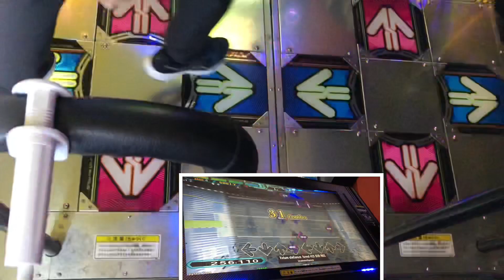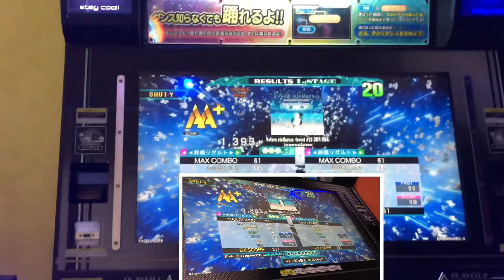AA【DDRA20PLUS】Votum stellarum -forest #25 DDR RMX-【WAVE】 DDR DDRA20PLUS 町田ラウンドワン 2021年7月5日